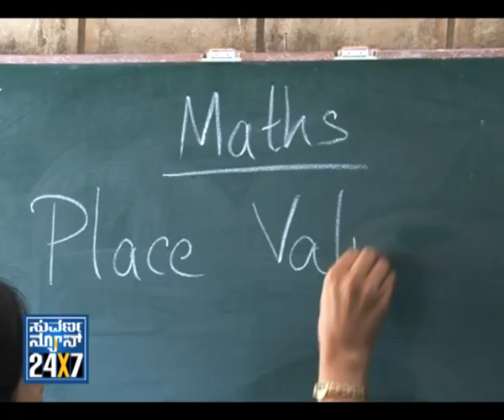Seg _ 2 - Suhasini - 15 Oct 12 - Suvarna News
Suvarna News 24X7 -Suhasini .This is a special program dedicated to women. Several issues related to females are discussed and also clothing fitness,lifestyle ,achievement are shown...